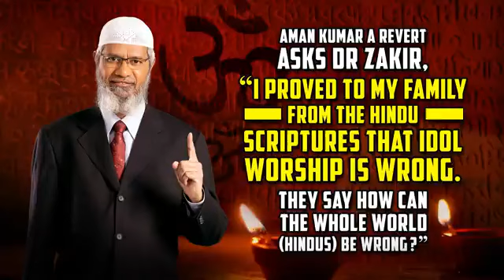Aman Kumar a Revert Asks Dr Zakir, “I Proved to my Family that Idol Worship is Wrong... " — Dr Zakir